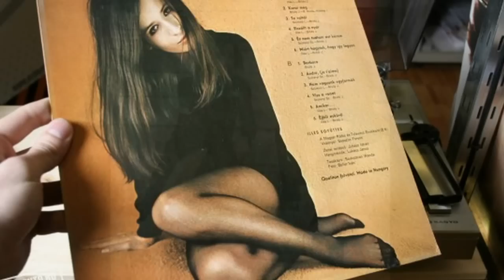A magyar könnyűzene nagy alakjai: KONCZ ZSUZSA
Zene/Music: Ne hagyj engem (Bornai Tibor-Bródy János)

Koncz Zsuzsa (Pély, 1946. március 7. --) Kossuth-díjas magyar énekesnő, előadóművész.Elsősorban verslemezeiért és politikai tartalmú (a rendszerváltás előtt esetenként betiltott) dalairól és választékos előadásmódjáról ismert. Koncz Zsuzsának összesen 34 magyar és 17 külföldi lemeze van, ebből 37 album.Koncz Zsuzsa pályafutása a Magyar Televízió által meghirdetett első Ki mit tud? című vetélkedőn indult, ahol gimnáziumi osztálytársnőjével, Gergely Ágival közösen lépett fel, majd második helyezést értek el. A televíziós szereplést követően -- ami számára kétségkívül nagy nyilvánosságot adott -- sorra kereste fel az 1960-as évek három korszakalkotó, de még amatőrként játszó zenekara az Omega az Illés és a Metro együttes.
Kezdeti pályafutásának meghatározó pillanata az 1967-ben készült Ezek a fiatalok című film főszerepe. Ez az első olyan hazai alkotás, ami célul tűzte ki egy korszak fiatal generációjának, életérzésének, vágyainak kifejezésre juttatását. A filmben felcsendülő -- Bródy János által írt -- Szőke Anni balladája, Mr. Alkohol és Ez az a ház című dalok már körvonalazzák azt a művészeti és szakmai irányt, ami jellemzi munkásságát mind a mai napig (lásd: Ezek a fiatalok (album)).Az 1970-es évekre már mint elismert előadóművésznek, egymás után jelentek meg albumai. Ezekben az években az Illés zenekarral közösen megjelent öt album közül az 1973-ban készült Jelbeszéd című lemezt -- egyértelmű politikai indokok hatására -- betiltották. Ami nem volt meglepő, mivel már korábban is élesen cenzúrázták dalait, mivel a Magyar Rádió számainak nagyjából felét játszotta. A folyamatos cenzúra szerzőtársát és saját magát is gondolkodásra késztette, vajon megéri-e egy olyan korban dalt írni és azt előadni, ami nyilvánvaló politikai kényszer hatására nem juthat el a nyilvánossághoz. A feltett kérdésre 1974-ben született meg a válasz, méghozzá két olyan lemezen, amin az Előadó kizárólag megzenésített verseket énekelt. A Gyerekjátékok és a Kertész leszek című album méltó válasz volt a cenzúra mesterei számára, mivel el kellett fogadniuk, hogy verseket -- amiket nem Bródy János írt -- nehéz feladat elzárni a közönségtől.Az 1970-es évek közepére már sorra kapta a külföldi felkéréseket. Koncertezett a kettévágott Németország mindkét részében, továbbá a Szovjetunióban, Lengyelországban és Franciaországban. Közben itthon is fellépett, rendszeresen készített felvételeket az 1970-es évek második felének egyik meghatározó együttesével, a Fonográffal. A lassacskán enyhülő politikai szigor 1977-re nem állt útjába az addigi munkásságát elismerő Liszt Ferenc-díj odaítélésében. Az 1979-ben a Fonográffal közösen megjelenő Valahol című lemezt a sajtó az évtized lemezének választotta.
A megszűnő Fonográf együttessel végleg lezárult művészi életének egy része. A pályafutásukat külön folytató Bródy János és Tolcsvay László továbbra is írt és hangszerelt dalokat számára, Bornai Tibor pedig segített a műhelymunkák elvégzésében, de innentől a lemezek már kizárólag Koncz Zsuzsáról szólnak. A rendszerváltás évére elkészült Verslemez III. című albuma újabb sikert és elismerést hozott számára, ugyanis munkásságát még ebben évben Érdemes művész kitüntetéssel díjazták.Az 1990-es években megjelenő albumai tovább növelik azt a szeretet és tiszteletet, ami már eddig is körüljárta munkásságát. Ebben a régi Társak mellett sokat segített Bódi Gábor és Závodi Gábor.Dalaiban megjelenő hite, életfelfogása, a világról alkotott képe, a számokból sugárzó szenvedély és erő generációkat köt le és vonz magával, mivel évről évre 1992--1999 között telt házas koncerteket adott a Budapest Sportcsarnokban.Pályafutásának talán egyik legmeghatározóbb kitüntetését 2001-ben vette át. Mint a Francia Becsületrend lovagja, a magyar könnyűzenei élet immáron megkerülhetetlen egyénisége. Pár év elteltével, 2008-ban pedig átvehette hazája által a kultúra és a művészet területén nyújtott munkásságért adható legmagasabb rangú elismerést, a Kossuth-díjat. Még ebben az évben a Magyarországon adható legmagasabb pénzjutalommal és hatalmas szakmai elismeréssel járó Prima Primissima-díjat is neki ítélték.